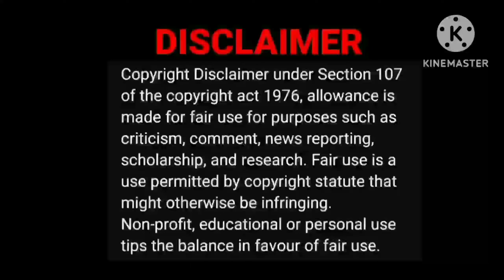Anneliese Michel Ghost Attact 🥶😱|Rishi Pedia Video Reaction|Tamil Couple Reaction